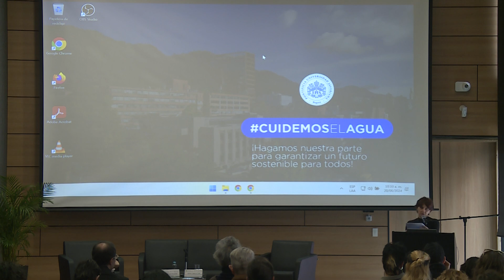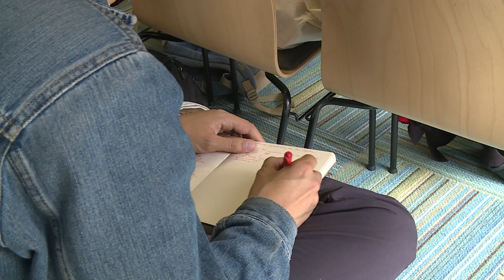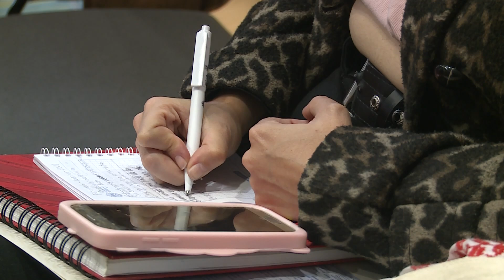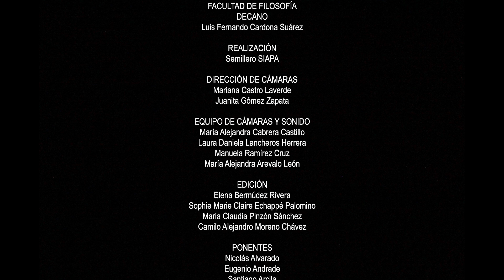ANA MARÍA BRIGANTE